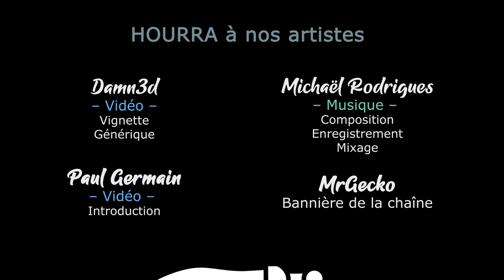TERRA INVICTA INITIATIVE - Ep96 - Petit cours d'astrophysique sur les points de Lagrange [FR]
- Ardarin
- Azzul
- Broudaff
- Le Baron d'Onyx
- Galios
- Glentharil
- Mallevin
- Mangazore
- Mazamara
- Zmoi6